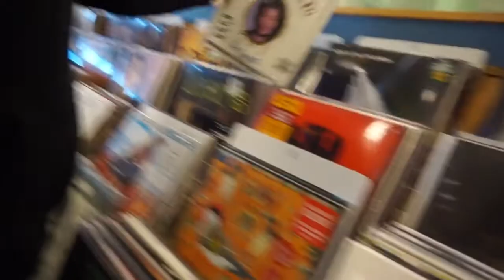EARLY MORNINGS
Enjoy These Sporadic Clips From The Day After I Did The Boyfriend does Girlfriend Makeup Challenge.